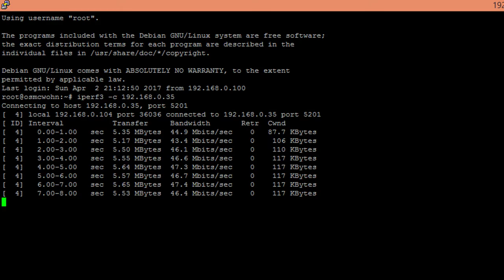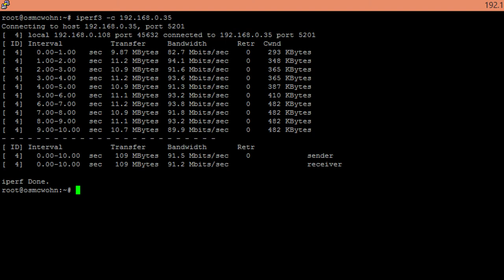Raspberry Pi 3: Wlan Geschwindigkeit verdoppeln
Edimax EW-7612UAn (v2)
Der integrierte Chip des RPi 3 ist ein 150Mbit/s Chip der im Test nur 46Mbit/s erreicht. Mit einem Edimax EW-7612UAn (v2) erreicht man für kleines Geld eine Verdopplung dieser Geschwindigkeit.